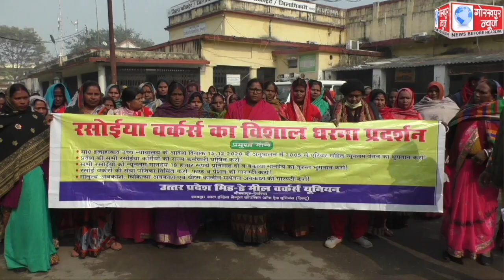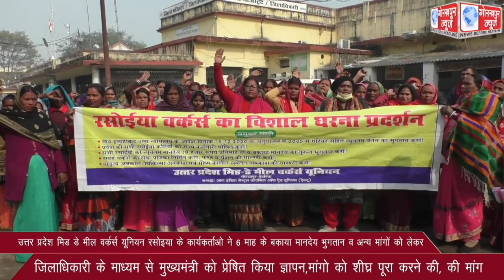उत्तर प्रदेश मिड डे मील वर्कर्स यूनियन रसोइया के कार्यकर्ताओ ने 6 माह के बकाया मानदेय भुगतान व अन्य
उत्तर प्रदेश मिड डे मील वर्कर्स यूनियन रसोइया के कार्यकर्ताओ ने 6 माह के बकाया मानदेय भुगतान व अन्य मांगों को लेकर जिलाधिकारी के माध्यम से मुख्यमंत्री को प्रेषित किया ज्ञापन,मांगो को शीघ्र पूरा करने की, की मांग ।।